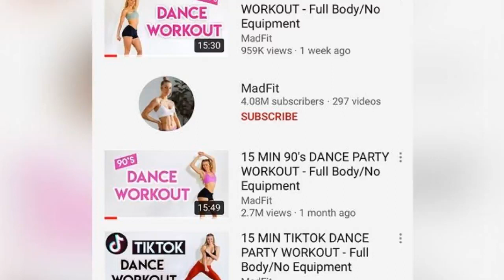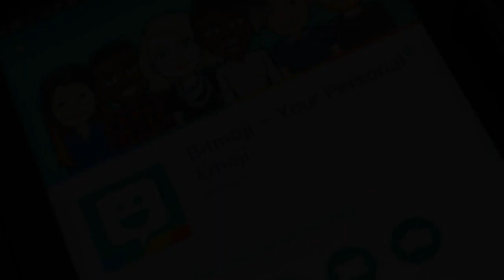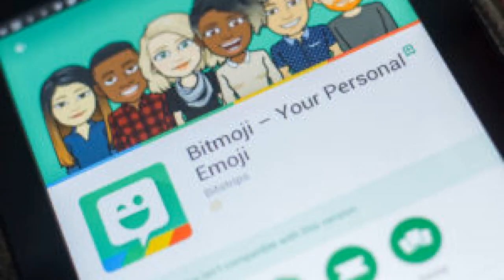15 MIN TIKTOK DANCE PARTY WORKOUT Full BodyNo Equipment